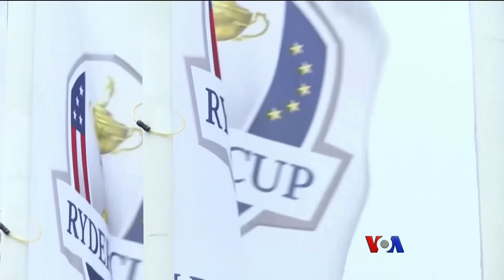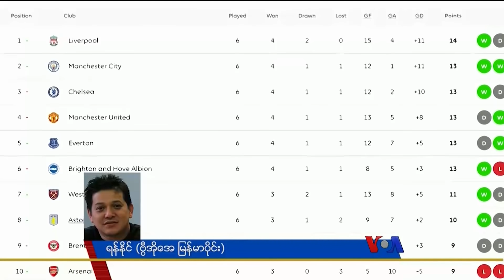တပတ်အတွင်း အားကစား (၀၉-၂၉ -၂၀၂၁)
ဒီတပတ် အားကစားကဏ္ဍမှာတော့ အမေရိကန်ပြည်ထောင်စုမှာ ကျင်းပသွားတဲ့ ရိုင်ဒါဖလား ဂေါက်သီးပြိုင်ပွဲ၊ Laver Cup တင်းနစ်ပြိုင်ပွဲ နဲ့ ဗြိတိန်နိုင်ငံ လန်ဒန်မြို့မှာ ထိုးသတ်ခဲ့တဲ့ ကမ္ဘာ့ဟဲဗီးဝိတ် လက်ဝှေ့ချန်ပီယံလုပွဲတွေအကြောင်းကို ကိုရန်နိုင်က စုစည်းတင်ပြထားပါတယ်။

⁠burme1.global.ssl.fastly.net
⁠burmes1.azureedge.net
⁠729411.info